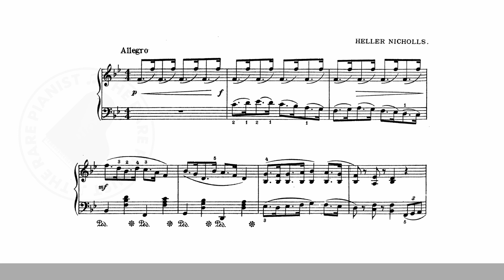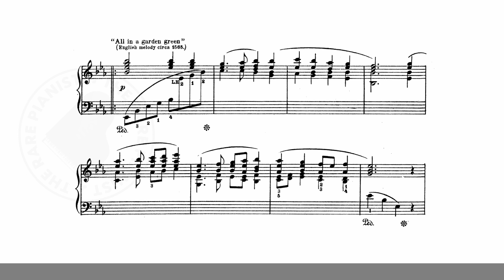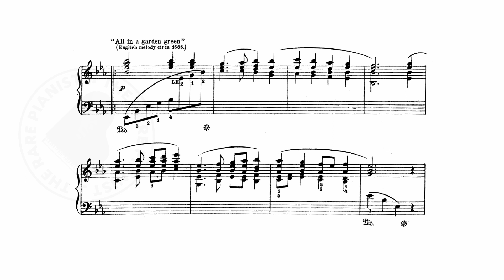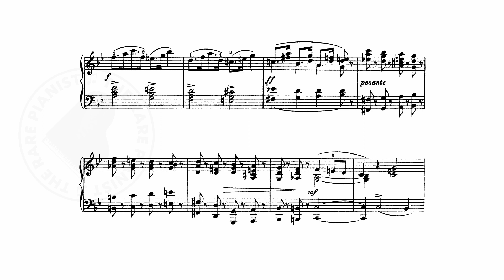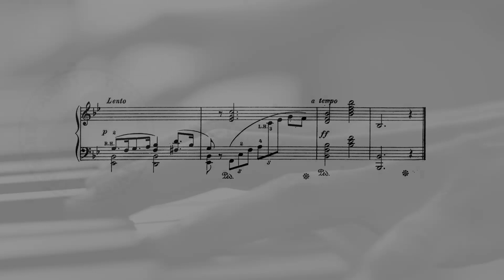Heller Nicholls: Holiday Suite "Merrie England" (1925) - Piano with Sheet Music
An uplifting piece for piano by the British composer Heller Nicholls (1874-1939).
As with many composers featured on my channel, little information appears to be available about Nicholls even though he wrote numerous interesting musical works.

The current cheerful marching piece with the title "Merrie England" is the first in a set of four pieces for pianoforte collectively titled "Holiday Suite" published in 1925. The middle section of the piece is based on an old English country dance tune "All in a garden green" dating back to the 16th century, with one of the first known references of the melody appearing in William Ballet's Lute Book from 1594.

All my videos are live recordings of me playing on a Casio Celviano Grand Hybrid GP-500.
The use of headphones is recommended for a better listening experience.

Please note I am not a professional pianist and I record and make these videos in my spare time for fun, as I greatly enjoy playing and exploring the vast repertoire of lesser known piano composers throughout history. The purpose of this channel is not to show off my piano skills (or lack thereof), rather it is to showcase unknown composers and hopefully give them more recognition.